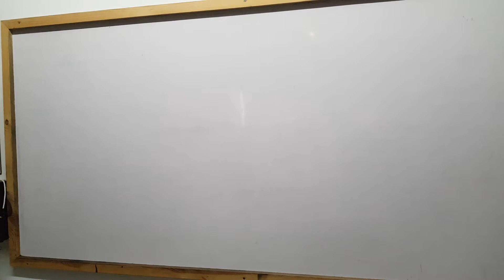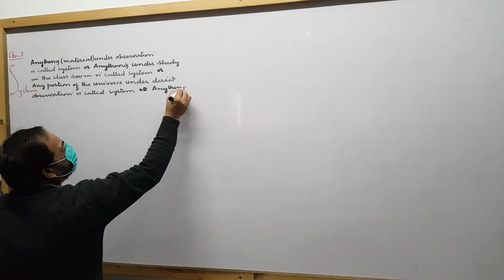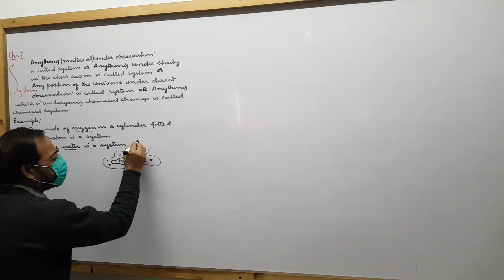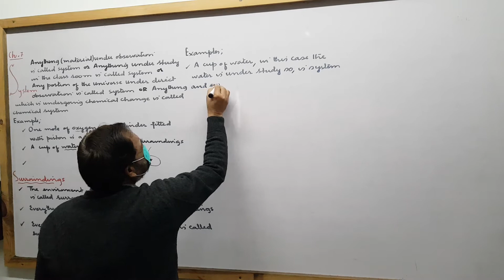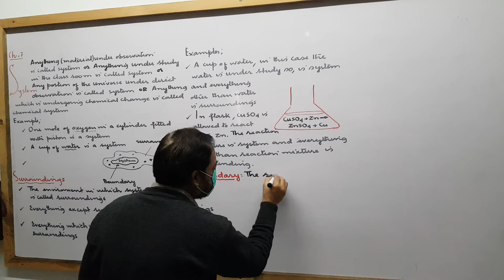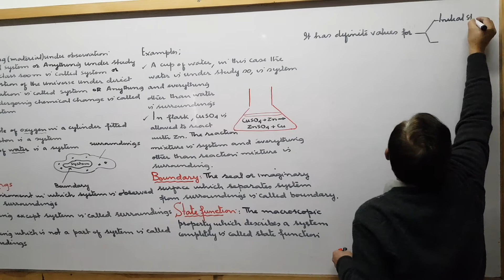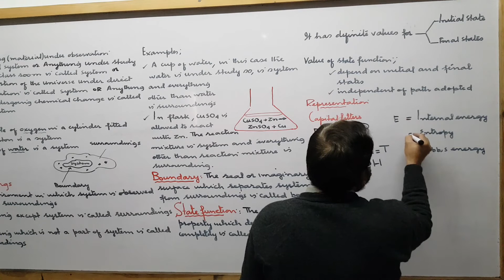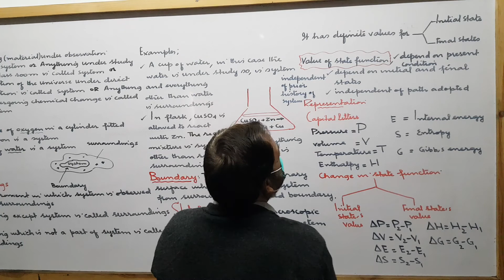Ch 7 class 11; System Surrounding, state function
System  Surrounding, state function